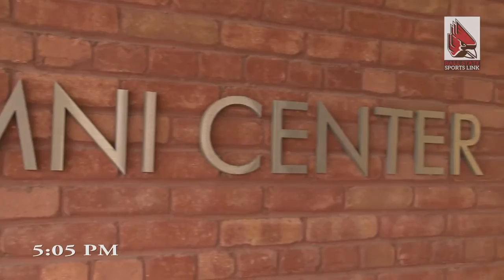Ball State Sports Link: Day in the Life - Mike Levy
Within every college football program, a director of football operations works daily to keep the football team moving each week. Ball State Sports Link goes behind-the-scenes with Mike Levy to see what an average day looks like for him inside the Fisher Football Complex.